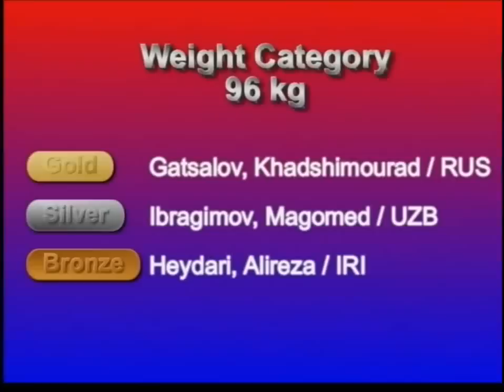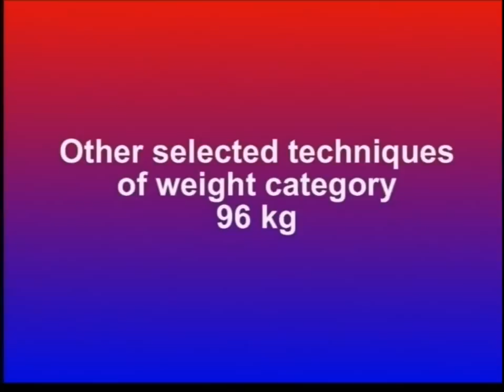Freestyle wrestling highlights (Athens 2004) 96 kg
Olympic Games 2004 Athens
Weight category 96 kg
1 Gatsalov, Khadshimourad (Russia)
2 Ibragimov, Magomed (Uzbekistan)
3 Heydari, Alireza (IRI)